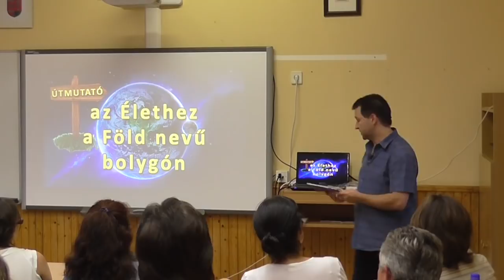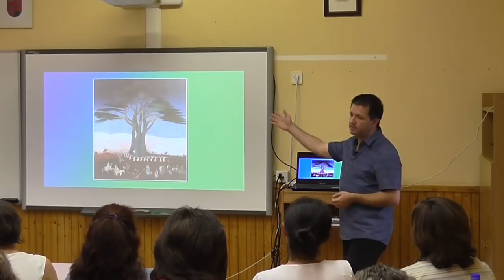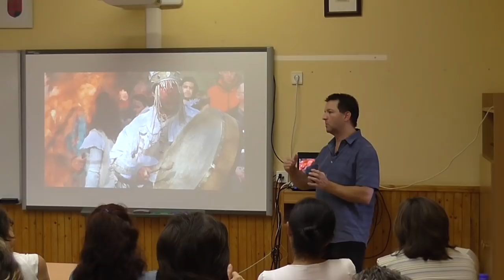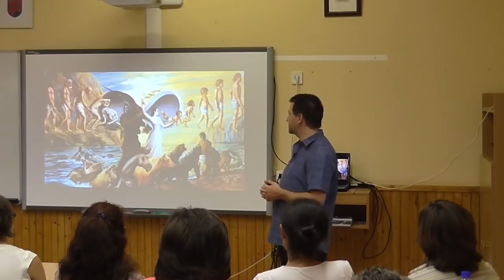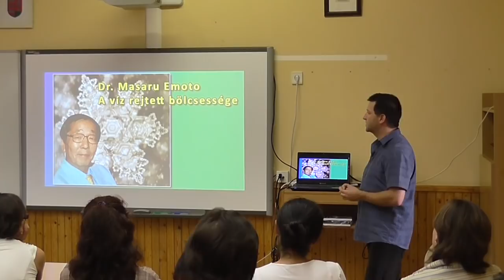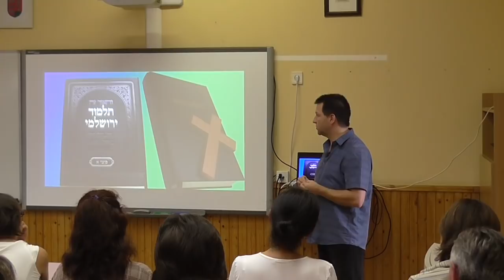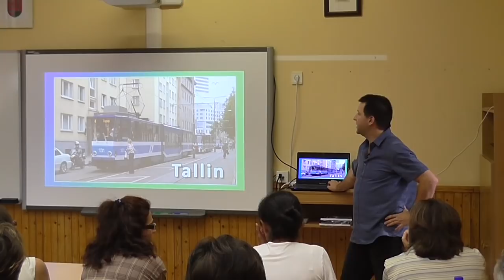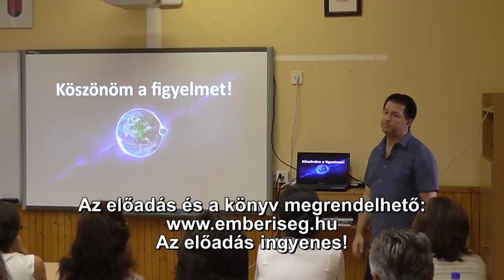Útmutató az Élethez - Anasztázia előadás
Felvétel: Tarján - 2014. július 11.
Az előadás ingyenes, csak úti költség térítését szoktam kérni.
A könyv a helyszínen kedvezményesen kapható.

Ha tetszik az önkéntes munkásságom, támogathatod, ha itt a csatorna fóoldalán a "Csatlakozás"-ra kattintva (ennek 70%-át továbbítja a youtube), vagy Revoluton, a Magnet Bankon, PayPalon keresztül.
Hálás köszönet!